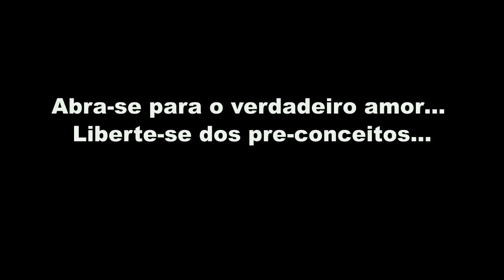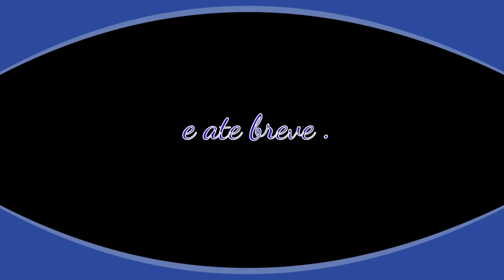Pílulas do Evangelho - Abra-se para o Verdadeiro Amor… Liberte-se dos Pre-conceitos... - 20160814